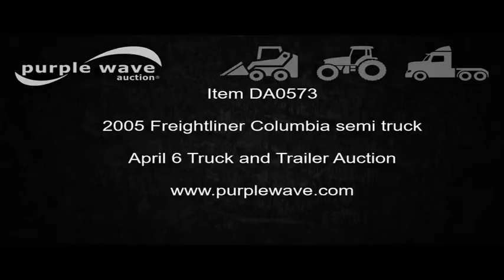2005 Freightliner Columbia semi truck for sale | no-reserve Internet auction April 6, 2017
2005 Freightliner Columbia semi truck
1,032,312 miles on odometer
22,671 hours on meter
Mercedes-Benz 0M460LA six cylinder turbo diesel engine
Smart shift automatic transmission
Tandem axle
Tilt
Telescoping steering wheel
Cruise
AM/FM/CD
50" sleeper
68"H I.D.
Single bed
Storage cabinets
Rear climate control
Hanging closet
Cab extenders
Chrome bumper
Dump valves
Exterior visor
Mudflaps
Air suspension
Air brakes
Engine brake
228" wheelbase
Aluminum wheels
275/80R24.5 front tires
455/55R22.5 rear tires
Unit# 6080
Nebraska title
1FUJA6CV75DN87849
It's located in Plattsmouth, NE, and we're selling it to the highest bidder regardless of price.